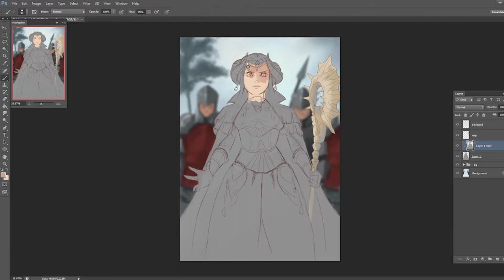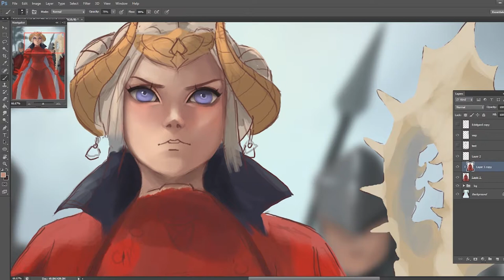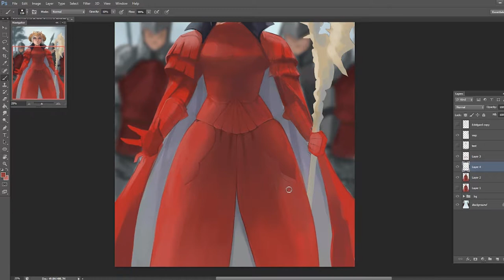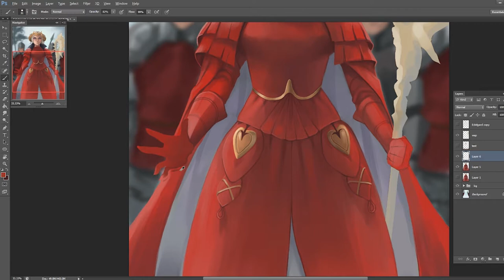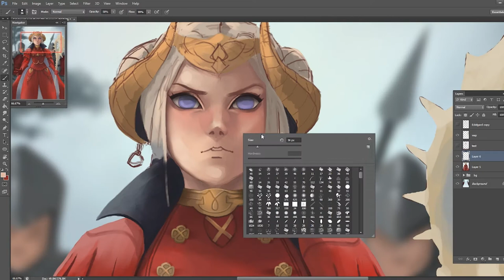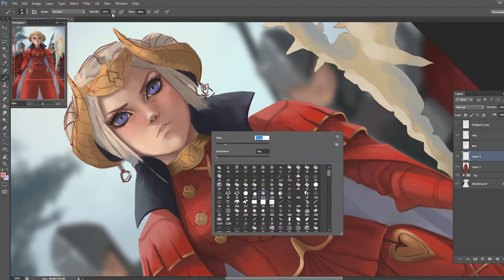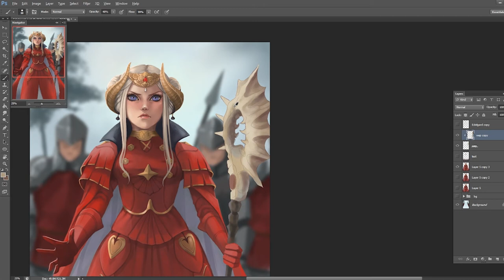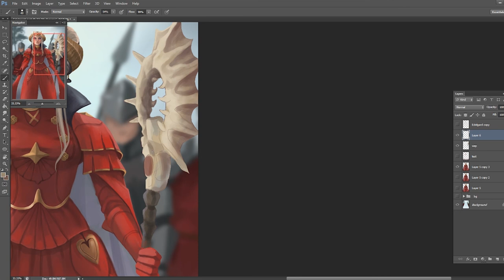Fire Emblem Three Houses | Edelgard Paint!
I realllllly wanted to paint the three lords from FE:3 Houses, so I thought I would start with Edie! So much red. So. Much. Red. Had a lot of fun painting her, though and look forward to painting Claude and Dimitri, next!

===Music===
Title : The Battle of 1066
Artist : Patrick Patrikios
Genre : Cinematic
Mood : Dark

Title : The Awakening
Artist : Patrick Patrikios
Genre : Cinematic
Mood : Dark

Artist : Aakash Gandhi
Title : Eyes of Glory
Genre : Cinematic
Mood : Dramatic

Title : Thunderstorm
Artist : Hanu Dixit
Genre : Cinematic
Mood : Dramatic

Title: Black and White
Artist: Max Surla, Media Right Productions